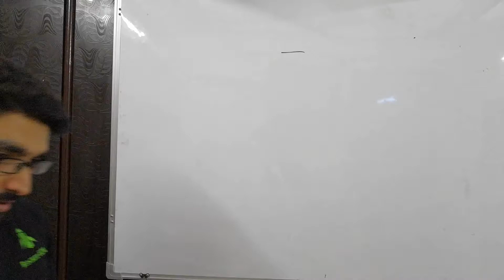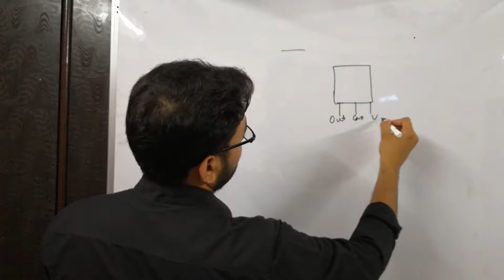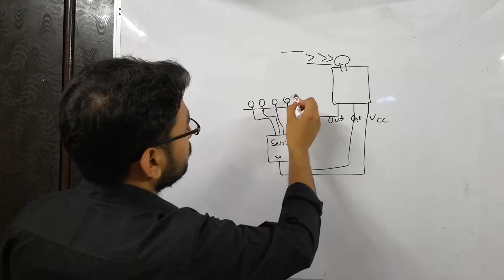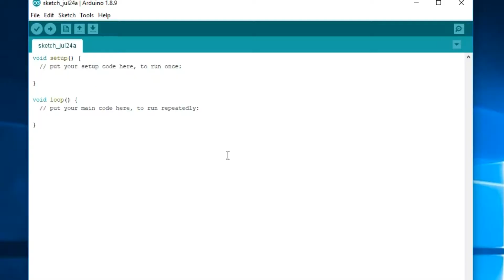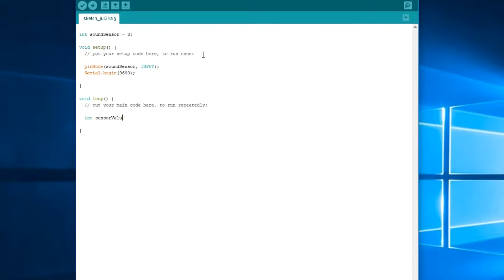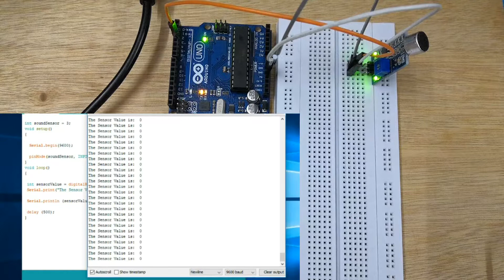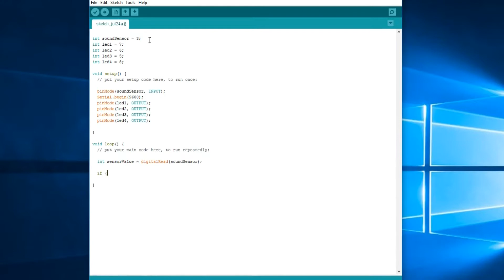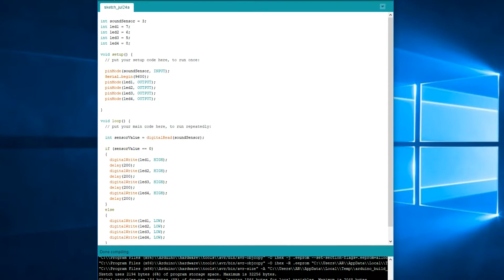E 08 sound sensor